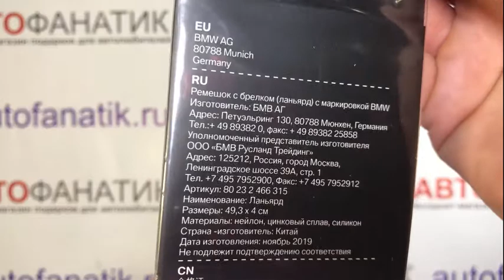Шнурок с карабином BMW 80232466315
Тексильная лента с логотипом BMW M. Карабин с разрезным кольцом из черного матового металла. Длина: около 50 см. Материал: нейлон, металл, силикон. Цвет: черный / красный

Артикул: 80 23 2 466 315